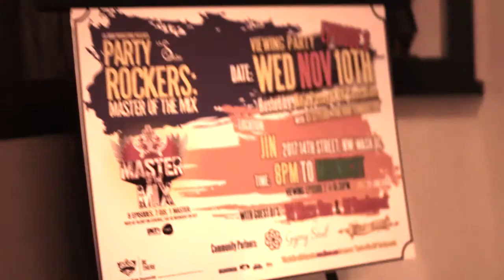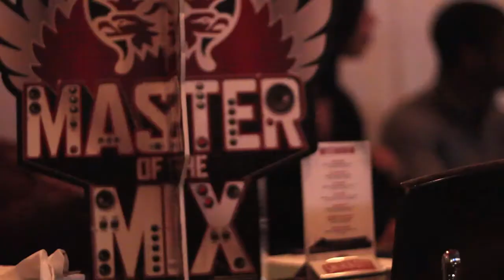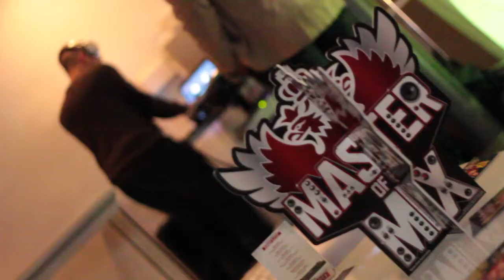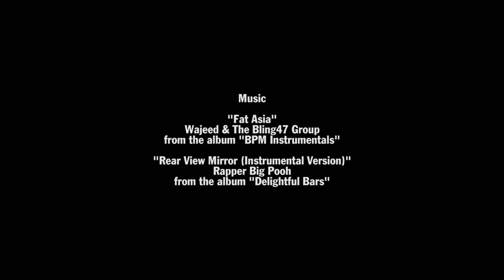"Master of the Mix" ep. 102 DC viewing party recap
Washington DC, 10 Nov 2010: LiL SoSo Productions is hosting weekly viewing parties for Smirnoff's new DJ reality show, "Master of the Mix," on Wednesday nights at various venues around the city. This is my re-cap of the event, held at Jin Lounge, shot on my Canon 550D, and edited in Adobe Premiere.

"Master of the Mix (Theme)" by Just Blaze

"Rear View Mirror (Instrumental Version)" by Rapper Big Pooh
from the album "Delightful Bars"